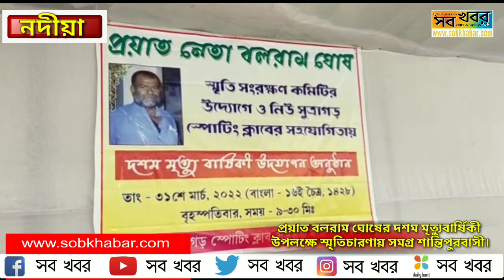প্রয়াত বলরাম ঘোষের দশম মৃত্যুবার্ষিকী উপলক্ষে স্মৃতিচারণায় সমগ্র শান্তিপুরবাসী।